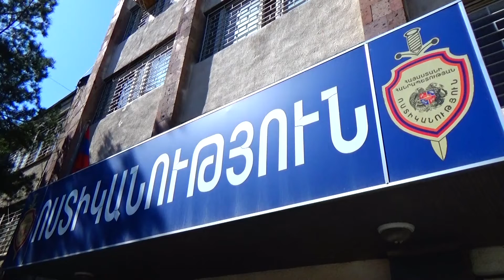Մարիխուանա, մոխրացած հետքերով կաթուցիչ, ծալովի դանակ. բերման է ենթարկվել 22-ամյա երիտասարդ